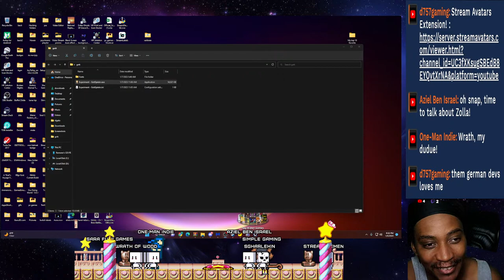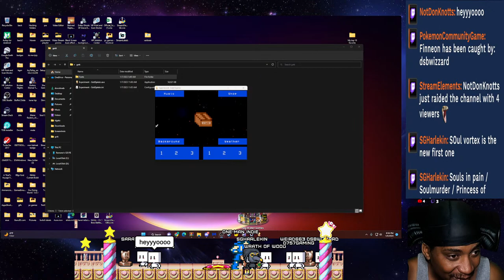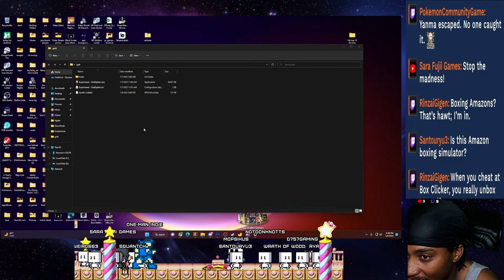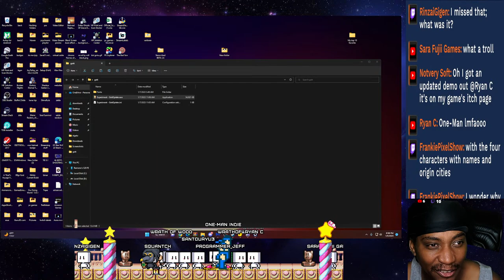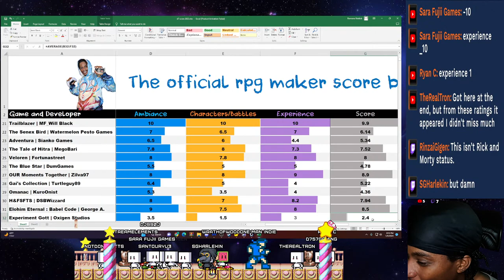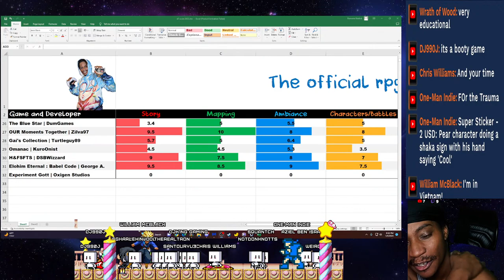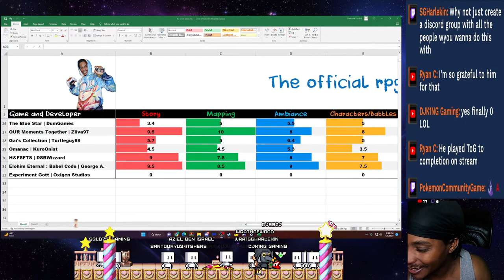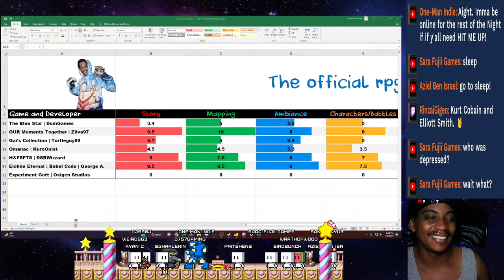Experiment: Gott/Spieler | Commercial Game | Oxigen Studios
You wake up at a shrine, in the middle of nowhere.

You do not know what to do, or why you are here, to begin with...

But, strangely, there is someone waiting for you at that sacred place.

Who is God? Soon, you will find out, and your life will never be the same.

God is not what you think it is.

In this walking simulator, RPG hybrid, you will meet four characters, with unique personalities and backstories. Meanwhile, you will be enjoying a full original soundtrack, composed by Pedro Moinhos, which is his first work as a musician.